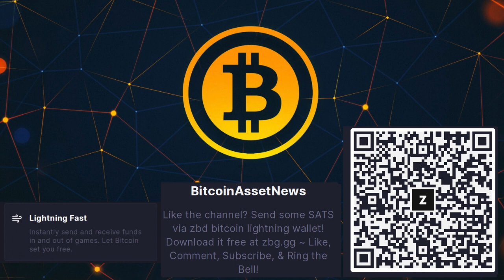Powell Reiterates That Bitcoin is Like Gold